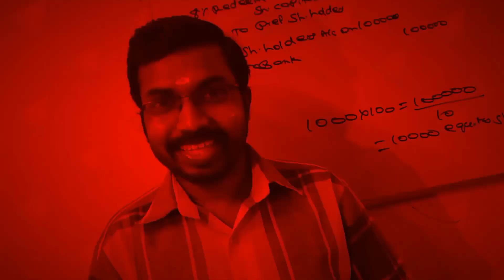Calicut University M.com 3rd Semester Exam Updates|KCS classes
Ph:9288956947(Whatsapp Only). Exam Oriented Online Coaching For Calicut University, Bharathiar University,IGNOU,& SNGOU.

KCS CARE
Thrissur -680027

Online Batches
M.com
MBA
B.com
BBA
KERALA PSC Exams
CMA